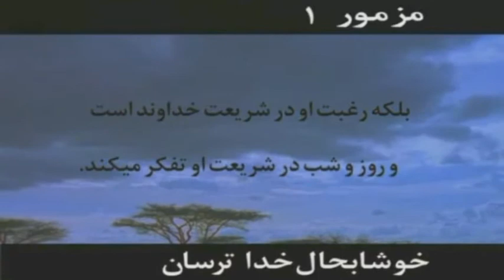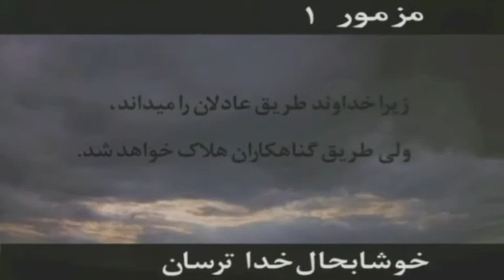Psalms 1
Mazaamir  1
توسطِ سهرابِ رامتین